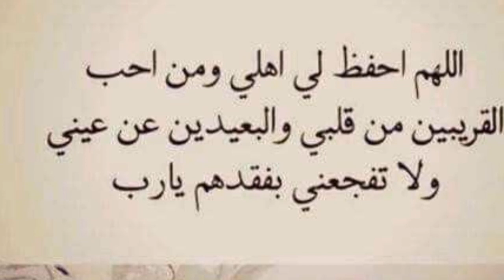كراتان بالبطاطس واللحم المفروم سهل التحضير# Gratin de pommes de terre à la viande haché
Gratin de pomme de terre à la viande haché facile أسهل كراطان البطاطس واللحم المفروم(الكفتة)